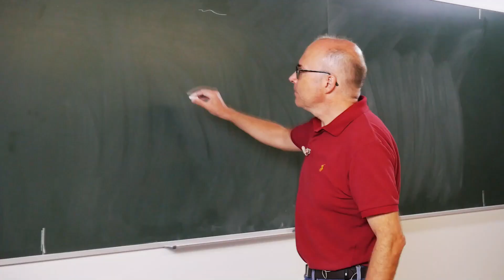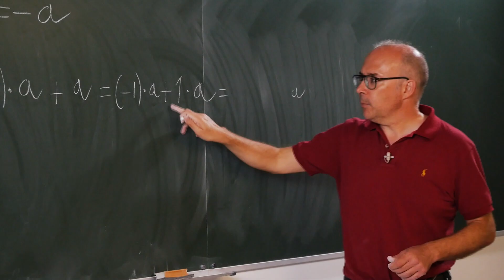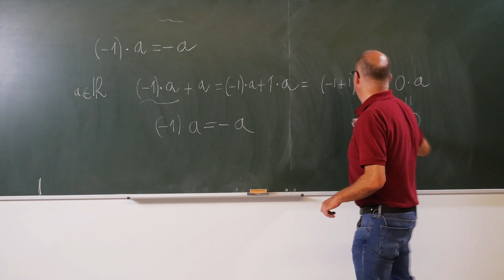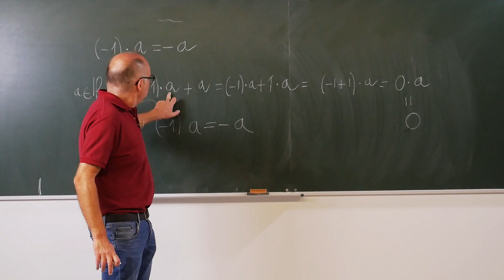📌 Tan sencillo y no lo sabes ¿POR QUÉ (-1) x a = -a ? 🤔 Matemáticas en ESTADO PURO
Dentro de esas cosas tan sencillas que todos sabemos pero no sabemos el PORQUÉ, demostramos por qué (-1) x a= -a  para cualquier número real a. Conviértete en miembro de este canal para disfrutar de ventajas: